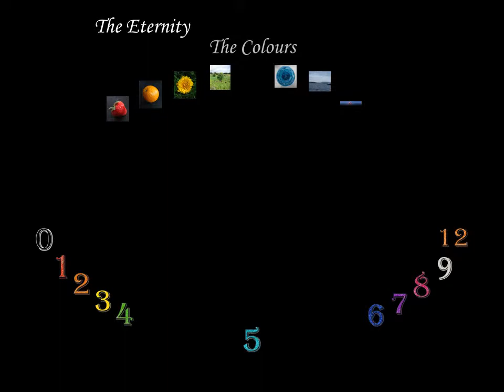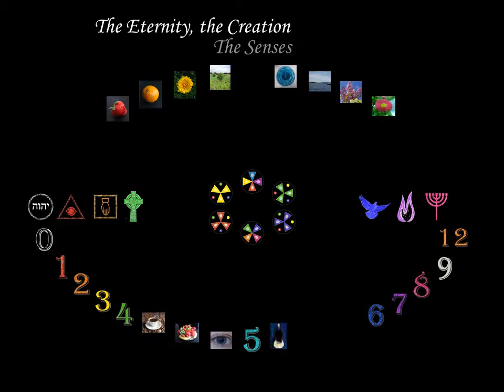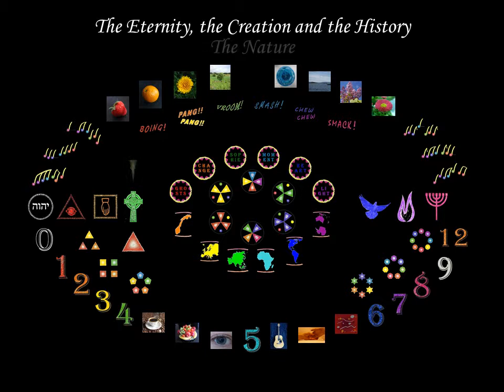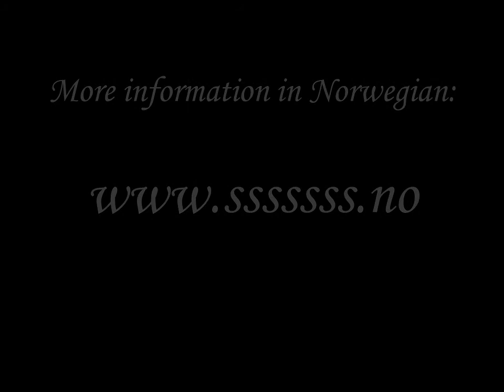The Eternity, the Creation and the History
The video is created by Åsmund Stray Nordberg. The symbols in the video are from his book "Skjønnheten" ("The Beauty").

Melody and lyrics: Hildegard of Bingen

The 12 chapters in the book are: The Numbers, The Colours, God, Man, The Senses, The Music, The Visual Arts, The Literature, The Humour, Continents and Nations, The Nature, The Vision